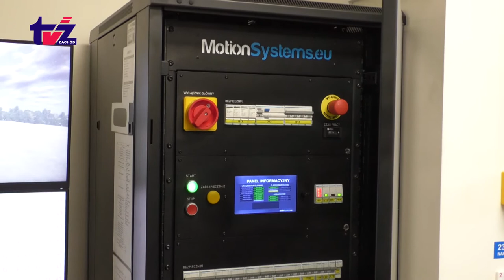Aktualności TV Zachód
W programie: sukces policjantów - sukcesy fitnesek - briefing prasowy Koalicji Obywatelskiej - Europejski Kierowca - Remonty dróg - Program samorządowy